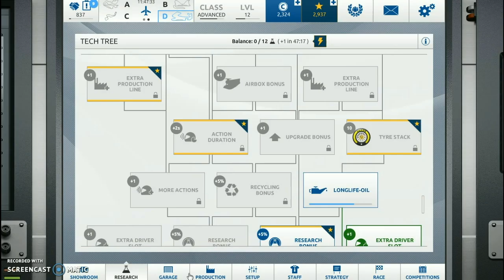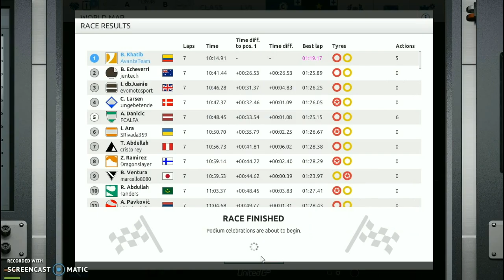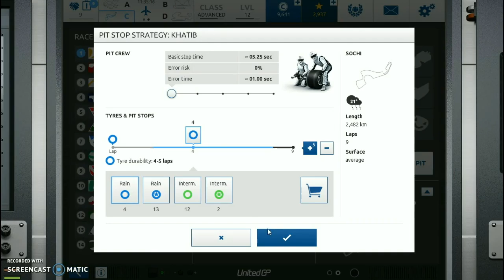United GP Lets Play 11 - NEW SOUND + Happy birthday Craig!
United GP Lets Play 11. This is the tenth episode of my Lets Play of United GP.
It's my friend, Craig's birthday today. Happy Birthday!